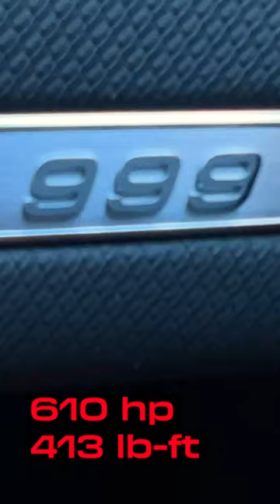2018 Audi R8 5.2 V10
Stock